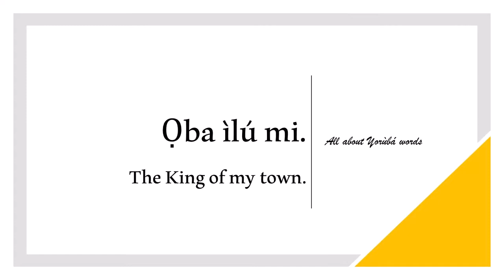How to say KING in YORUBA